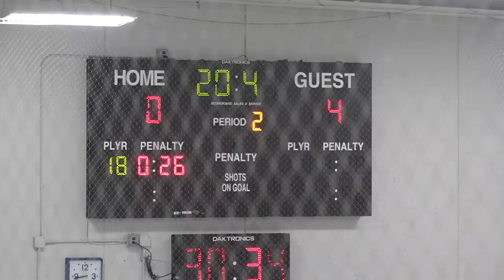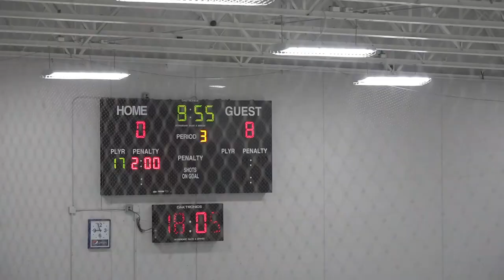GR vs Gibraltar